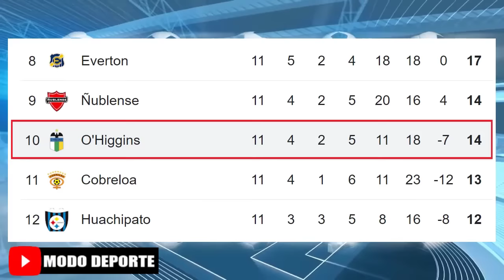Universidad Catolica recibe a O'higgins Por la Jornada 12 Campeonato Itau 2024 | Luciano a Girona?